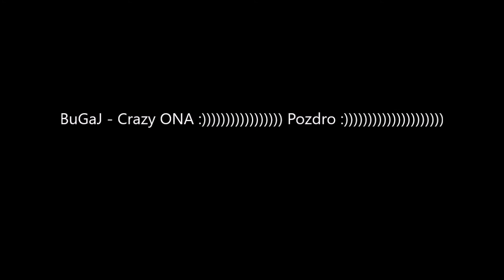BuGaJ - Crazy ONA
..Studio DOM.. life goes on :)))))))) zajawka jest, jest moc, pozdrooo :)))))))))))))))